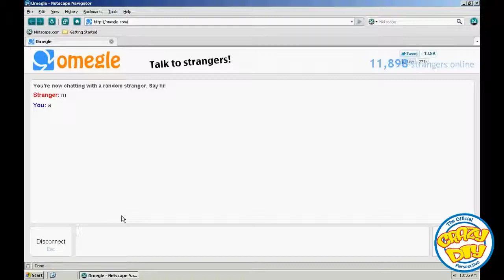How to chat on Omegle || Crazy DIY Perspective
how to do nails
how to do natural makeup
how to do neymar skills and tricks
how to do newspaper nails
how to do long division
how to do loom bands
how to do laundry
how to do lunges
how to do leg raises
how to do liquid eyeliner
how to do laxmi pooja
how to do long multiplication
how to do latte art
how to do karate
how to do kick ups
how to do karate moves for beginners
how to do kung fu
how to do knee crunches
how to do kickflip
how to do kiss
how to do kyrie irving crossover
how to do knuckleball
how to do kegel exercises for women
how to do joker makeup
how to do jumping jacks
how to do jumbo box braids
how to do jacob's ladder with string
how to do jeff the killer makeup
how to do juggling in football
how to do journal entries in accounting
how to do invisible chair trick
how to do implicit differentiation
how to do individual braids
how to do individual eyelashes
how to do illusion tricks
how to do impressions of famous people
how to do ice cream
how to do inverse functions
how to do hairstyles
how to do hair
how to do halloween makeup
how to do handstand
how to do hairstyles for medium hair
how to do highlights on hair at home
how to do handstand for beginners
how to do henna designs for beginners
how to do henna
how to do halloween makeup at home
how to do gymnastics for beginners at home
how to do gymnastics
how to do graffiti
how to do gymnastics at home
how to do graffiti on paper
how to do fishtail braids
how to do front flip
how to do football tricks
how to do fractions step by step
how to do eyeliner
how to do elsa's hair from frozen
how to do electron configuration
how to do eyebrows with pencil
how to do dreadlocks
how to do dips
how to do division
how to do dreads
how to do diwali puja
how to do day of the dead makeup
how to do division step by step
how to do deadlifts properly for men
how to do card tricks
how to do backflip for beginners
how to do a front walkover
how long will i love you ellie goulding
how long will they mourn me tupac
how long will i love you about time
how long ace
how long will i love you cover
how many drinks miguel
how many drinks miguel kendrick lamar
how much is your girlfriend
how much i feel ambrosia
w to get photoshop cs6 for free
how to do a backflip
how to download youtube videos to your computer
how to do the splits
how to do the shmoney dance
how to do a back handspring

facebook account,how to draw,how to download a video from facebook,how to draw a face,how to draw cartoon characters,how to deactivate facebook,how to do squats,how to delete gmail account,how to convert pdf to word,how to calculate gpa,how to change gmail password,how to calculate percentage,how to create an apple id,how to close facebook account,how to cut your own